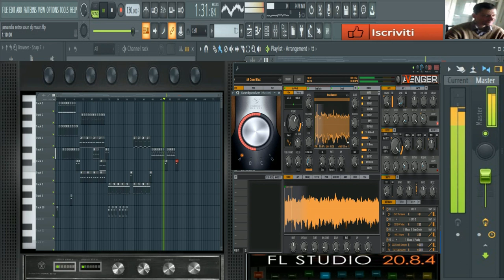giovanni mauri Jamandia rocks (retro sound 80 avenger vst)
vst usato per composizione Avengers vst
nome del brano Jamandia rocks